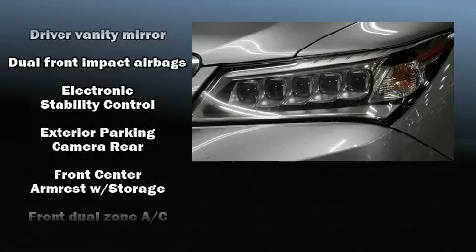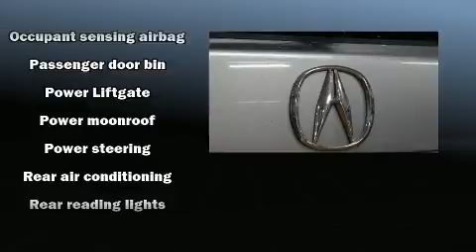2016 Acura MDX 3.5L w/Technology in Wilmington, DE 19806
You can expect a lot from the 2016 Acura MDX. Smooth gearshifts are achieved thanks to the 3.5 liter 6 cylinder engine, and for added security, dynamic Stability Control supplements the drivetrain. Acura prioritized practicality, efficiency, and style by including: a power seat, heated seats, automatic temperature control, power moon roof, heated door mirrors, blind spot sensor, and remote keyless entry. Third row seats provide an even greater maximum passenger capacity. Acura ensures the safety and security of its passengers with equipment such as: dual front impact airbags, head curtain airbags, traction control, brake assist, anti-whiplash front head restraints, a security system, and 4 wheel disc brakes with ABS. You'll never lose visibility with rain sensing wipers, which activate automatically when the drops start to fall. A Carfax history report indicates just one previous owner. We pride ourselves in the quality that we offer on all of our vehicles. Stop by our dealership or give us a call for more information.